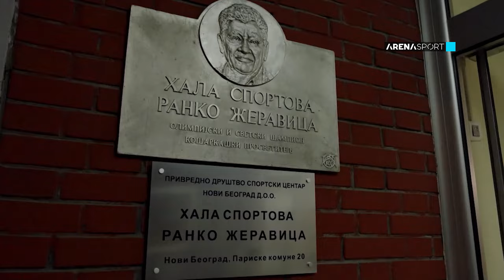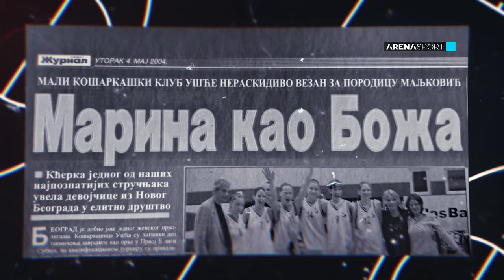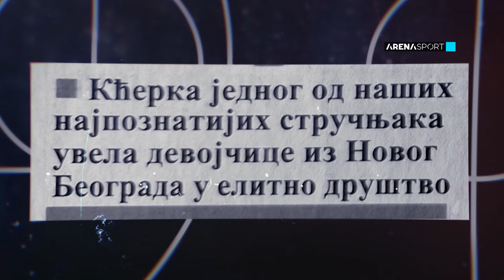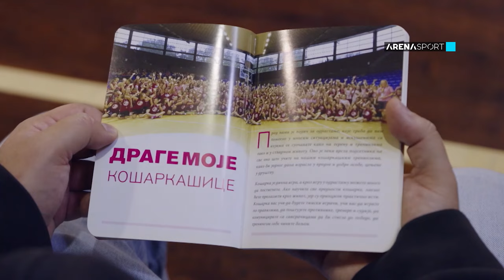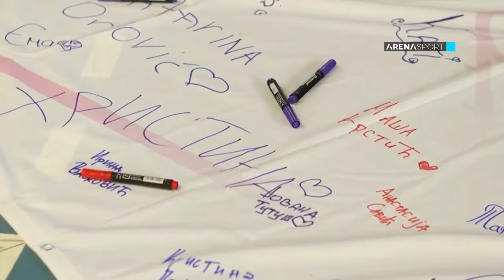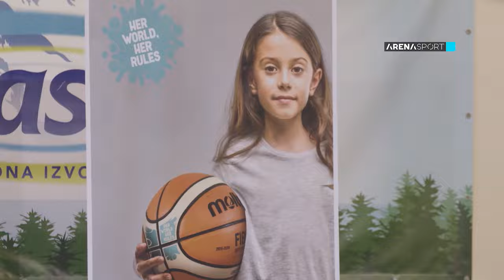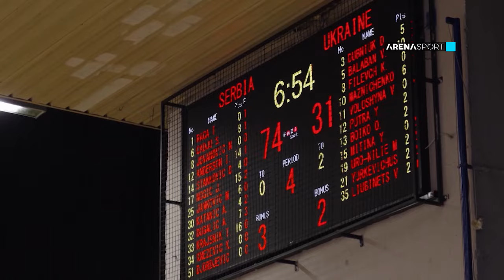Emisija "Košarkaška pravila" (2. epizoda), gost Marina Maljković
Dokumentarni serijal „Košarkaška pravila“ – Ep#2 – Marina Maljković

O serijalu:
Produkcijska kuća Videostroj i TV Arena Sport vam u sklopu obeležavanja 100 godina košarke u Srbiji predstavljaju dokumentarni serijal „Košarkaška pravila“. Jedinstveni projekat koji je svojevrsna kombinacija podkasta i biogafske priče naših protagonista.
Domaćin i voditelj serijala „Košarkaška pravila“ je Miloš Jovanović, a tokom šest meseci rada na serijalu razgovarao je sa selektorima ženske i muške reprezentacije Marinom Maljković i Svetislavom Pešićem. Posetio je imanja i skrivene kutke Mijaila Grušanovića i Nemanje Aleksandrova, bio je u domu Božidara Maljkovića, Žarka Paspalja i Dina Rađe, dok smo za kraj serijala ostavili priču sa najaktuelnijim košarkašem u Srbiji trenutno - Kevinom Panterom.
Naši sagovornici su kroz primere i događaje iz bogatih karijera istakli svoje principe i načela, tačnije sva ona „košarkaška pravila“ kojim su se vodili tokom rada u trofejnom sportu. Kroz osam polučasovnih epizoda podsetiće nas ili nam otkriti neke od najzanimljivih detalja iz istorije trofejnog sporta.
Epizoda #2 – Marina Maljković:
U drugoj epizodi serijala „Košarkaška prvaila“ voditelj Miloš Jovanović je razgovarao sa selektorkom ženske košarkaške reprezentacije Srbije Marinom Maljković. Nikad nije preskakala stepenike. Kroz karijeru je išla strpljivo, korak po korak. Još od malog ŽKK Ušće gde je počela svoju karijeru, preko vršačkog Hemofarma i  ŽKK Partizan, pa sve do prve titule prvakinja Evrope koju je osvojila predvodeći nacionalnu selekciju Srbije. Naravno, Marinina karijera nije samo rad sa formiranim i seniorskim košarkašicama, njen cilj i san je da svaka devojčica zaigra košarku, ili na bilo koji drugi način bude deo sportskog kolektiva a sve to ostvaruje kroz jedinstveni Pokret za žensku košarku. Kako i sama ističe – SVAKA DEVOJČICA JE VAŽNA!
Posle dosta košarkaških projekata koje smo uradili poput filmova: „Časovi ljubavi“, „Direktno iz Koteža“, ali i gledanih serijala „Čovek koji pravi razliku“ i „Nemojte se ljutiti što sam zaćutao za trenutak“ odlučili smo se da malo promenimo koncept epizoda, ali da nastavimo da pričamo afirmativne i kvalitetne priče iz našeg trofejnog sporta.
Tim produkcijske kuće Videostroj tokom rada na serijalu „Košarkaška pravila“ činili su :
Izvršni producent – Miloš Ratković
Producent - Marija Kuljanin
Finansijski direktor - Ilija Tešankić
Urednik serijala - Vladimir Pajić
Reditelji – Nikola Momčilović i Petar Petrović
Voditelj – Miloš Jovanović
Organizatori – Nizar Huri, Kiril Proševski i Miloš Pešić
Tehnička podrška – Milorad Mijić
Snimatelji – Tomislav Ivanović, Strahinja Lukić, Milan Radojičić, Igor Gregović, Rastko Stanković, Duško Filipović, Marko Tikvarovski, Aleksandar Obradinović, Nenad Hrnčić, Ivan Ostrogonac, Nemanja Đorđević i Marko Gligorijević
Snimatelji zvuka – Nikola Krstović, Vladimir Jovanović Ske, Đorđe Ostojić, Dejan Dimitrjević
Šef postprodukcije – Tijana Rakić
Montažeri –  Matija Novaković i Dragan Krasić
Loger – Ilija Đoković
Obrada zvuka – Marko M. Vučković, Vladimir Kovač, Nenad Jeremić
Kolor Korekcija – Đorđe Družetić
Grafika i animacija – Vladimir Toni Pendo